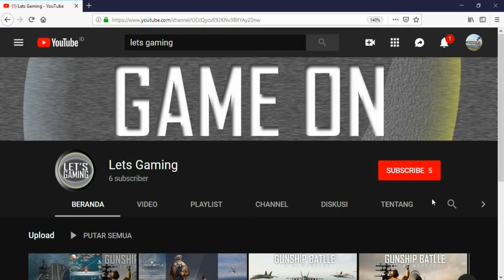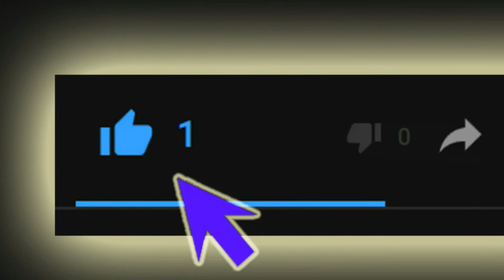LAPLACE M - KARAKTER KEREN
ASSASIN
Seperti Job-Job bernama sama di MMORPG pada umumnya, Assassin merupakan orang yang mampu berjalan dalam bayangan; membunuh lawan-lawannya dalam belasan gerak kecil tanpa jejak.

Di game ini mereka merupakan ksatria pemberani yang mampu menghasilkan damage tinggi dan senjata yang mereka gunakan adalah dua buah pisau.

Kemampuan spesial Assassin adalah bersembunyi dan tidak dapat dilacak oleh musuh. Mereka juga memiliki serangan kritikal tinggi dan mampu menghindari serangan lawan dengan baik. Dilengkapi dengan kemampuan mencuri HP lawan, Assassin merupakan Job yang cocok digunakan saat PvE maupun PvP.

CLERIC
Mereka adalah pecinta alam dan perdamaian yang sering dilambangkan dengan warna hijau. Ya, Cleric adalah seseorang yang mampu mendengarkan suara alam dengan kemampuan untuk menyembuhkan kawan. Mereka memiliki jiwa yang murni bahkan mampu membersihkan jiwa-jiwa kotor dari manusia lain.

Cleric merupakan satu-satunya Job Laplace M yang bisa memberikan buff dan menyembuhkan pemain lain sekaligus dilengkapo kemampuan sihir berbasis alam seperti tumbuhan dan angin untuk melawan musuh-musuhnya. Namun karena lebih fokus ke role support, serangan mereka tidak sekuat para Mage.

Kepintaran mereka dalam mengendalikan elemen, menjadikan mereka pembunuh yang berbahaya. Mage memiliki jiwa yang kuat sehingga mampu mengendalikan badai, halilintar, dan api untuk menyerang musuh-musuhnya.

MAGE
Senjata yang mereka gunakan adalah tongkat dan umumnya pertahanan fisik mereka lemah. Tapi Mage sendiri memiliki mekanisme pertahanan yang cukup kuat, dengan kemampuan blink. Kemampuan ini bisa kamu gunakan untuk menghindari sergapan musuhmu sekaligus mengembalikan sedikit HP yang hilang. Mage merupakan penyerang Area of Effect terbaik dalam Laplace M.

WARRIOR
Warrior merupakan pejuang yang menggunakan pedang dan perisai serta selalu menjadi ujung tombak tim dalam bertarung. Mereka bertarung secara frontal dan memiliki pertahanan tinggi, sehingga sulit untuk ditumbangkan oleh musuh. Keahliannya dalam pertarungan jarak dekat, membuat menjaga teman setim menjadi tugas utama mereka.

Warrior Laplace M memiliki banyak kemampuan yang kuat dan membuat dirinya mampu bertahan lebih lama. Bisa dikatakan mereka adalah Job DPS fisik yang diimbangi dengan pertahanan fisik yang cukup tinggi pula. Mereka juga memiliki banyak skill control yang membuat musuh kewalahan dalam menghadapimu.